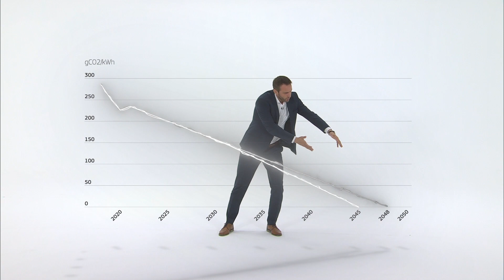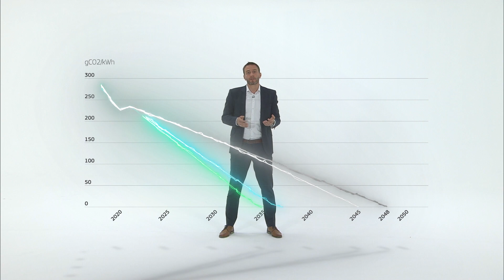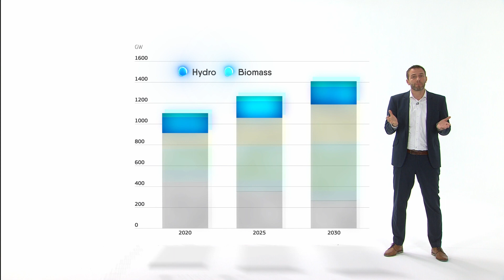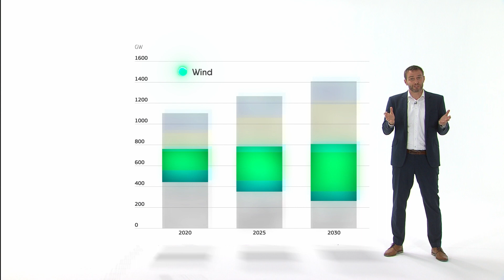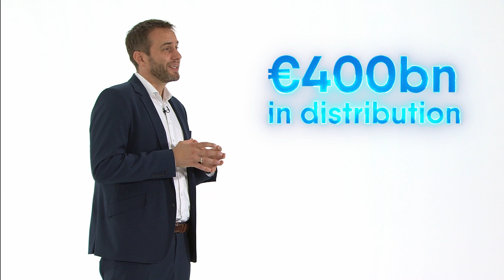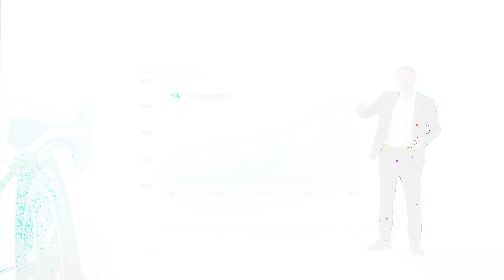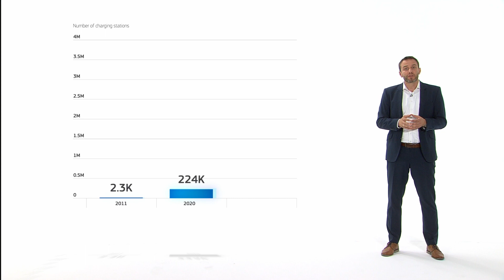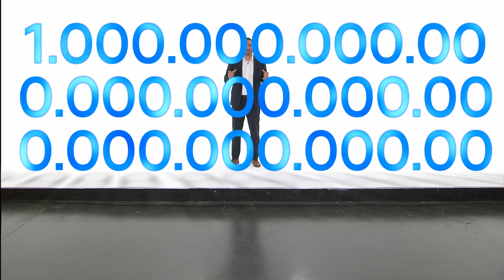Kristian Ruby Presents Power Barometer 2021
This year's installment of Eurelectric's Power Barometer is the most dynamic yet. Facts and figures on the state of the European power sector are presented in a highly attractive format.